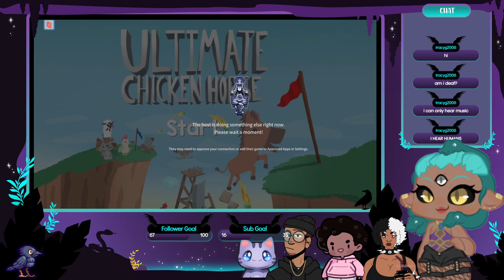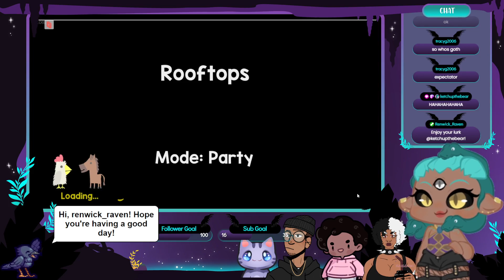Playing Ultimate Chicken Horse with some friends!